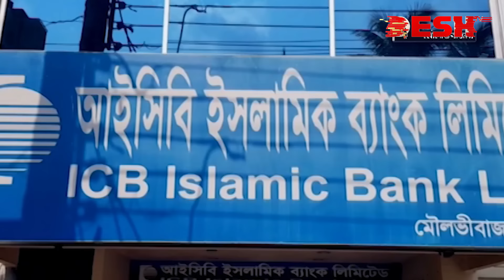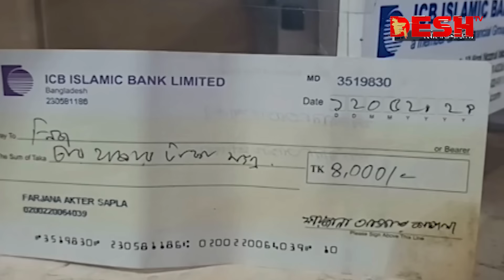দশ হাজার টাকাও উত্তোলন করতে পারছেন না গ্রাহক | ICB Bank | Cash Crisis | Desh TV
»» Office Address:
42, Shaheed Sangbadik Selina Parveen Sarak, Malibag 1217 Dhaka, Dhaka Division, Bangladesh